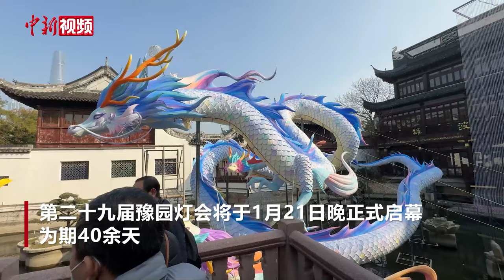超震撼！第二十九届豫园灯会巨龙灯组已具雏形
近日，在上海豫园商城内，备受关注的龙年主题灯组正在紧锣密鼓地搭建中。主办方表示，今年灯组搭建的难度尤为巨大，为豫园灯会历史上最难的一次。今年的灯会开启了“海经篇”的讲述，从山经到海经、从陆地到海洋、从中国到世界，市民游客可以在亭台楼阁间遨游，感受海错翩然、星汉灿烂绮梦幻境，体验一场极致的东方生活美学文化盛会。

据悉，第二十九届豫园灯会将于1月21日晚正式启幕，为期40余天。